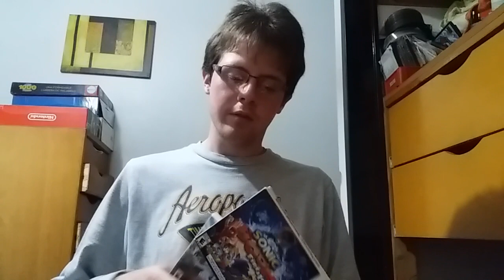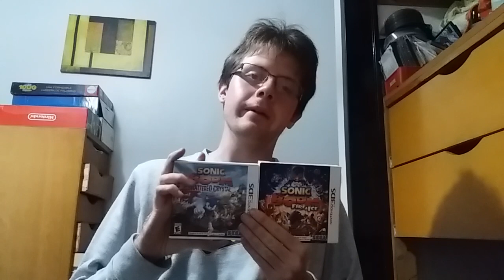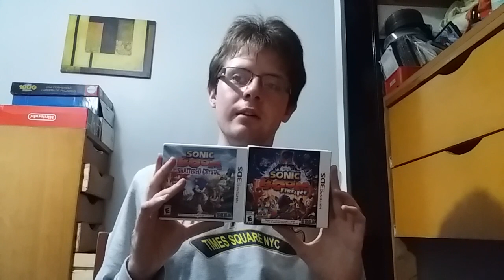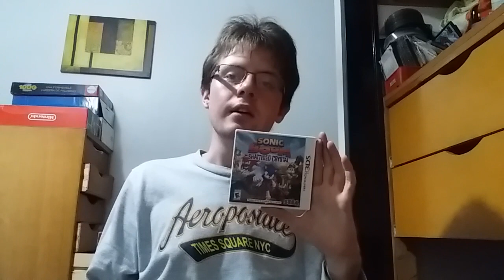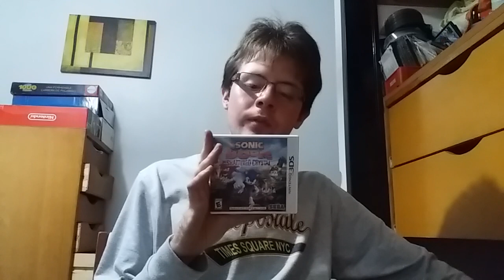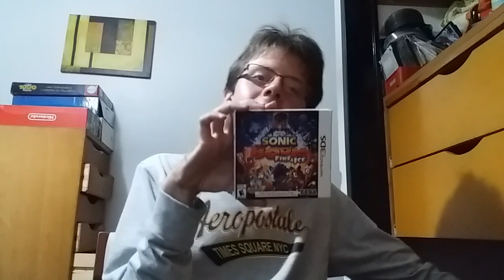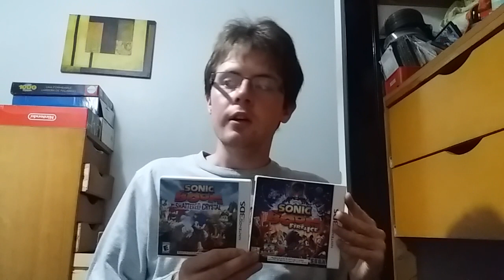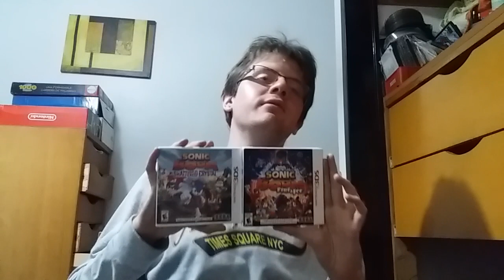Opinión:Sonic Boom ¿Es un mal spinoff?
Este video es de opinión,asi que pido MUCHO respeto.
Aqui les traigo el video  de opinión que ganó la encuesta pasada.
Voy a hablar sobre Sonic Boom y sus criticas que tuvo.
Aqui les dejo un video de un usuario que habla sobre como iba a ser el Sonic Boom de Wii U,por si no saben nada